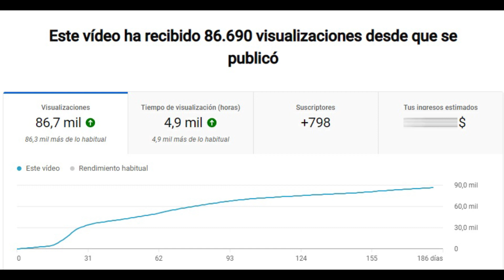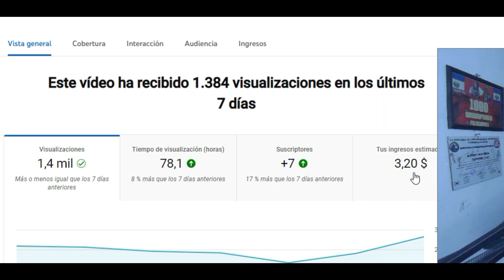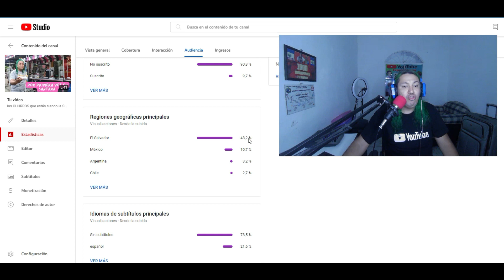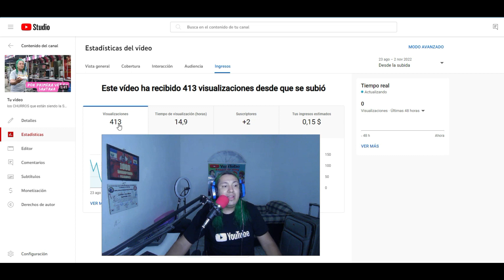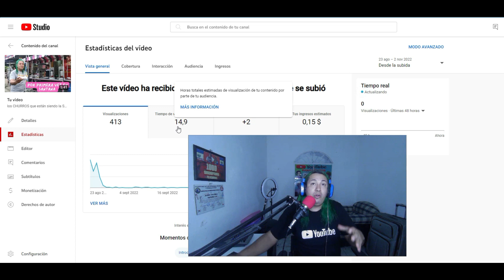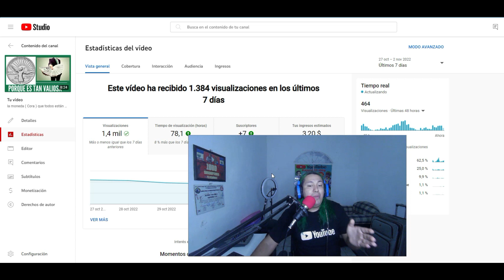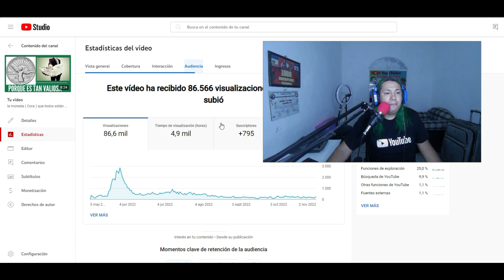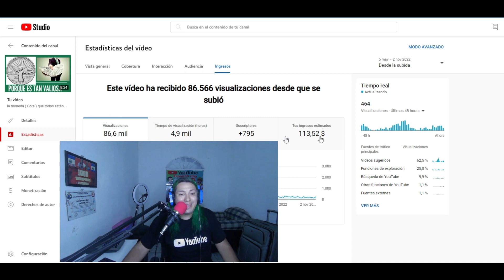cuanto PAGA YOUTUBE en EL SALVADOR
si eres un canal que empieza animo... si necesitas ayuda escríbeme, todos necesitamos ayuda cuando empezamos